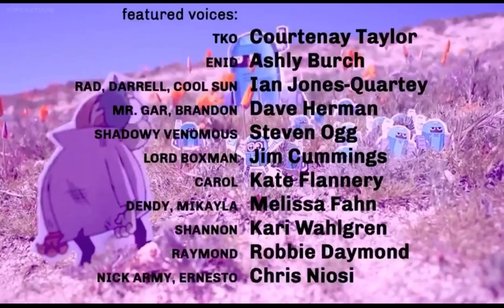OK K.O.! Let’s Be Heroes Season 3 Episode 17 Dendy’s Video Channel Credits